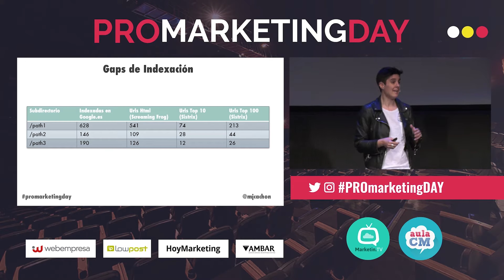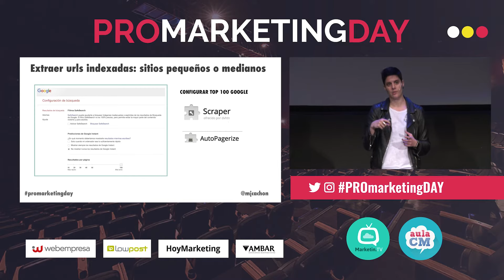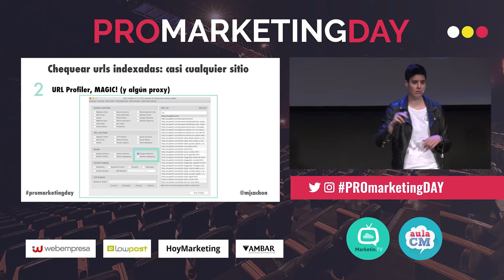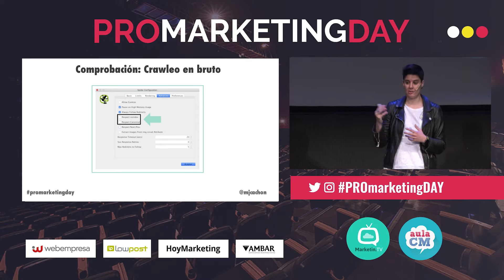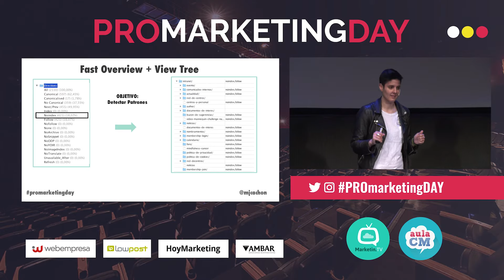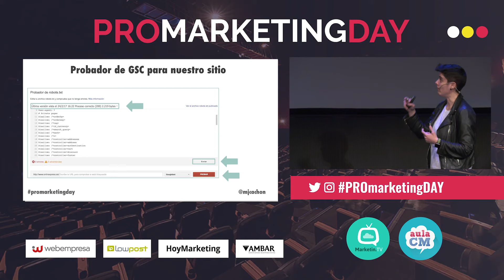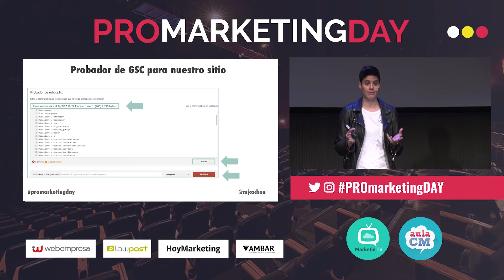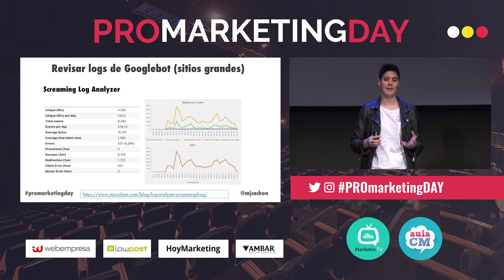PROBLEMAS SEO: Análisis y detección en una web - MJ CACHÓN